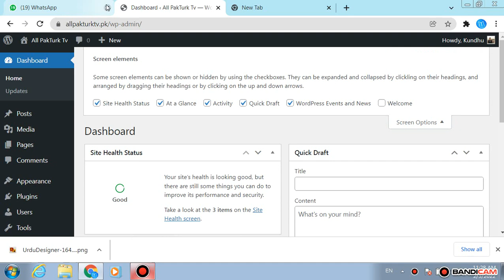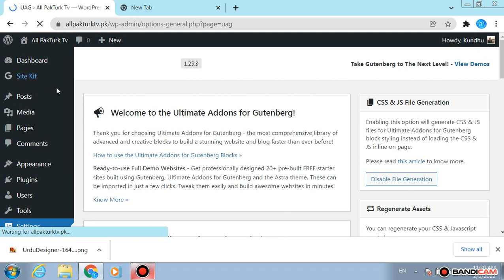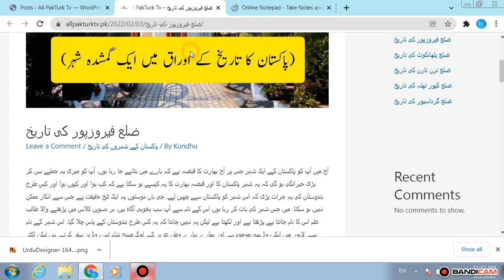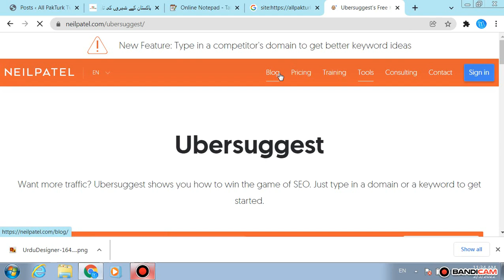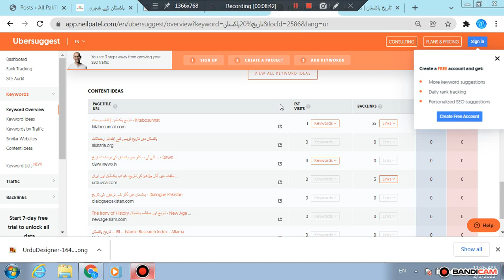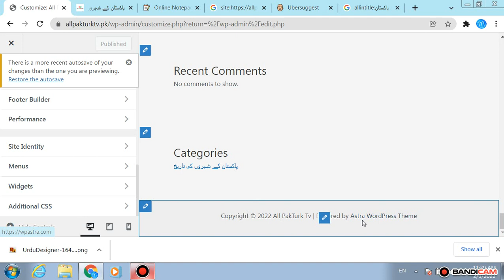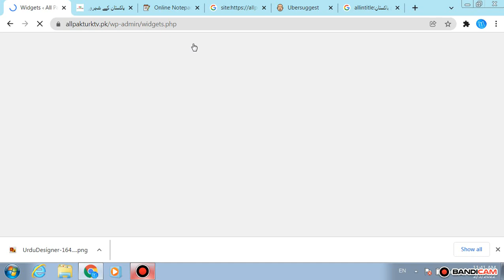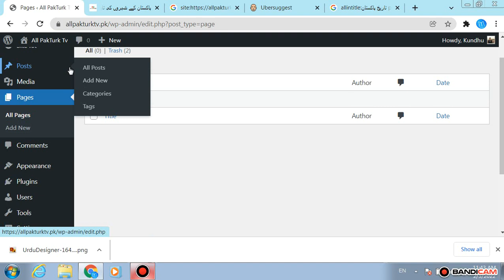How To Set A Website Theme Astra